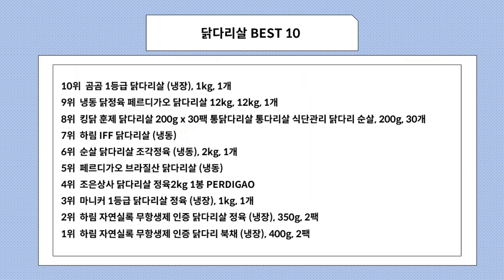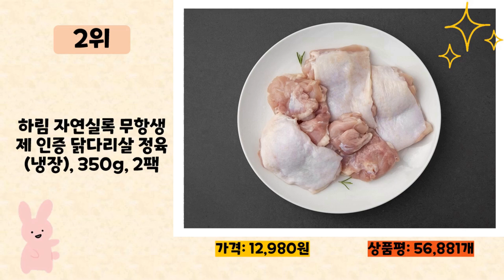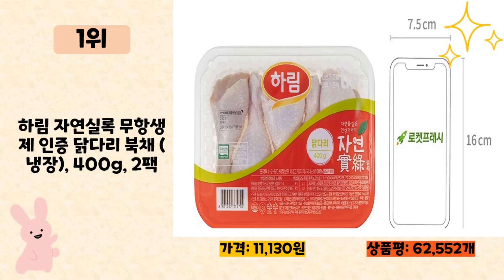닭다리살 사기 전에 이 영상 먼저 보세요! 2024년 인기 많은 닭다리살 추천 TOP10 / 구매후기, 판매량, 가격이 모두 반영된 최신 순위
2024년 판매량이 높은 닭다리살 추천 TOP10을 소개합니다.

♥10위   곰곰 1등급 닭다리살 (냉장), 1kg, 1개  [  15,940원  ]

♥9위   냉동 닭정육 페르디가오 닭다리살 12kg, 12kg, 1개  [  54,600원  ]

♥8위   킹닭 훈제 닭다리살 200g x 30팩 통닭다리살 통다리살 식단관리 닭다리 순살, 200g, 30개  [  80,010원  ]

♥6위   순살 닭다리살 조각정육 (냉동), 2kg, 1개  [  16,450원  ]

♥5위   페르디가오 브라질산 닭다리살 (냉동)  [  54,600원  ]

♥4위   조은상사 닭다리살 정육2kg 1봉 PERDIGAO  [  11,800원  ]

♥3위   마니커 1등급 닭다리살 정육 (냉장), 1kg, 1개  [  18,900원  ]

♥2위   하림 자연실록 무항생제 인증 닭다리살 정육 (냉장), 350g, 2팩  [  12,980원  ]

♥1위   하림 자연실록 무항생제 인증 닭다리 북채 (냉장), 400g, 2팩  [  11,130원  ]